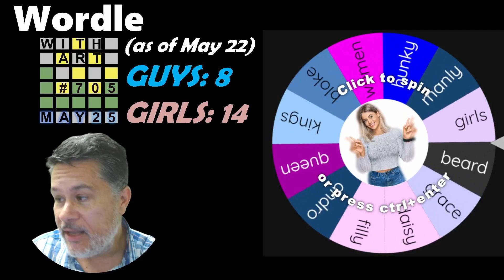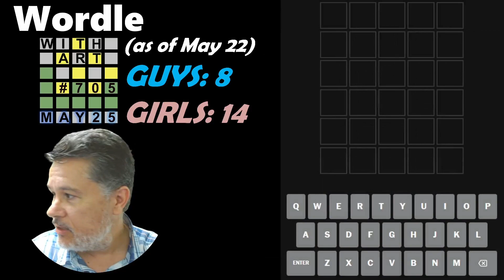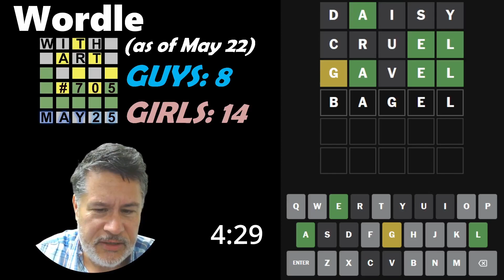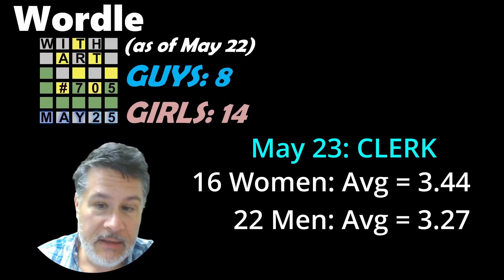Wordle Battle Of The Sexes May 25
Wordle Battle Of The Sexes May 25 // Wordle # 705 for Thursday, May 25, 2023